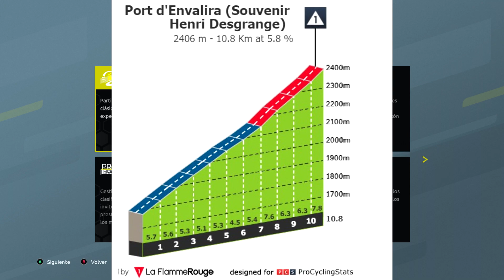Tour de Francia 2021 | Movistar Team | Etapa 15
Hoy en el canal tenemos el decimoquinto episodio de la serie del Movistar Team en el Tour de Francia 2021. En la jornada de hoy tenemos una etapa de alta montaña por los Pirineos.  En esta etapa siempre o se esta subiendo o se esta haciendo un descenso. Yo lo que creo que va a pasar es que al principio de la etapa vamos a tener una lucha por ver quien entra en la fuga del día. Después en el final creo que vamos a tener dos luchas una de la clasificación general y otra por la victoria de la etapa. También un dato a destacar es que esta etapa precede a la jornada de descanso.